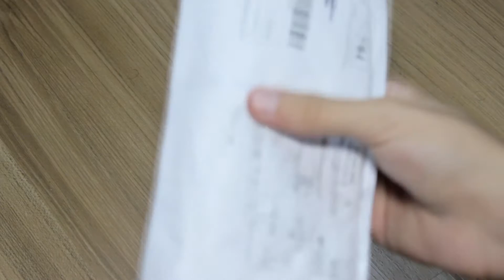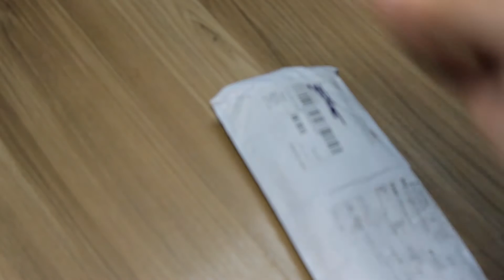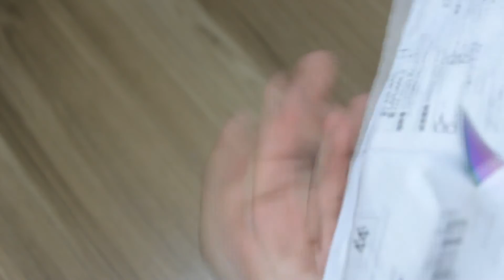Faca CS GO comprada no AliExpress - Guia Shop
Nesse vídeo fazemos a unboxing de um produto bem interessante comprado no AliExpress. Estamos em mãos com uma faca do jogo Counter-Strike: Global Offensive, mais conhecido como CS-GO - Link do produto